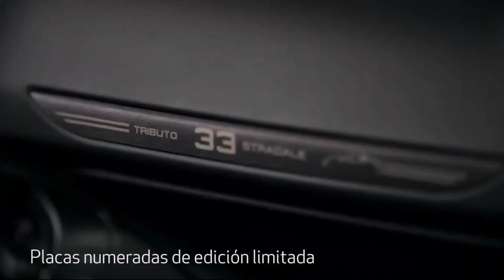New 2021 Alfa Romeo 4c Spider 33 Stradale Tributo limited edition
The 4C Spider 33 Stradale Tributo comes exclusively in Rosso Villa d’Este tri-coat exterior color, with gray-gold 5-hole alloy wheels (18-inch front/19-inch rear) and composite sport seats covered in black Dinamica suede and tobacco leather. Prominently displayed in the cockpit, the 4C Spider 33 Stradale Tributo features dedicated plaques on the dash, side sills and center console, the last of which is progressively numbered. Customers also get treated to a matching, numbered book designed by Centro Stile (Design Center) that chronicles the 4C’s design concept, technology, materials and Modena assembly facility as well as the history of the 33 Stradale.

The 4C’s racing pedigree is evident in its state-of-the-art Formula One-inspired carbon fiber monocoque chassis, presented for the first time in a red transparent finish. Further, much of the 4C Spider 33 Stradale Tributo’s equipment, previously optional, comes standard, including an Akrapovic dual-mode center-mounted exhaust, race-tuned suspension, bi-xenon headlamps, battery charger, car cover, suede/leather seats and carbon fiber halo, rear wing and Italian flag mirror caps. A similarly specified 4C Spider would carry an MSRP of thousands more. Completing the refined exterior treatment are new “Centro Stile Alfa Romeo” badges and available piano-black front air intake and rear diffuser.

The 4C Spider 33 Stradale Tributo’s advanced technologies include a 6-speed Alfa twin-clutch transmission and all-aluminum 1750cc turbocharged engine with direct-injection, dual intercoolers and variable-valve timing, producing 237 horsepower and 258 lb.-ft. of torque. Weighing less than 2,500 pounds, the 4C Spider 33 Stradale Tributo delivers an impressive power-to-weight ratio of 10.4 lb/hp, and achieves 0-60 mph in 4.1 seconds and a top speed of 160 mph. The 2020 Alfa Romeo 4C Spider 33 Stradale Tributo marks the final production run of the 4C Spider for North America.